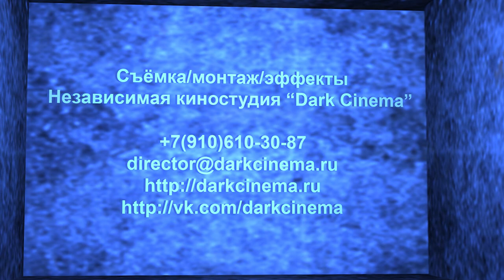Приглашаем в скалолазание!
Геккон — это не только маленькая ящерица, передвигающаяся абсолютно по любой — вертикальной или нависающей — поверхности, но и рязанский клуб скалолазания, участники которого способны буквально сливаться со скалами, проходя сложнейшие маршруты без какого-либо специального снаряжения. Их главные инструменты — выносливость, ловкость, сила и интеллект.